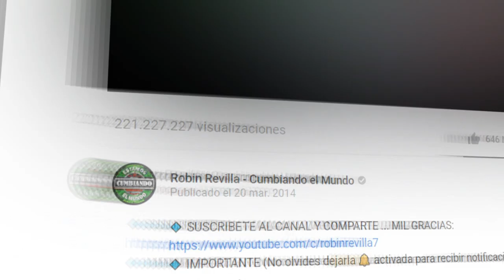QUE POCO ****** JORGE CORTINA Y EL ESCUADRON VIP****** CUMBIA